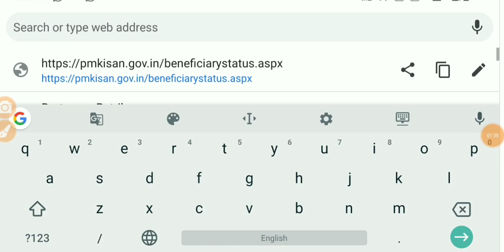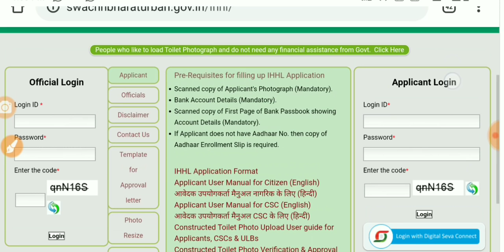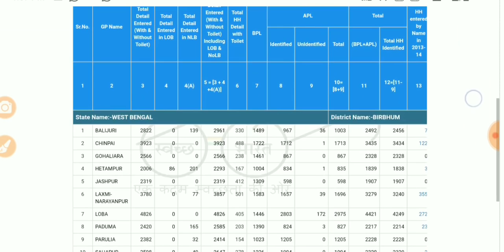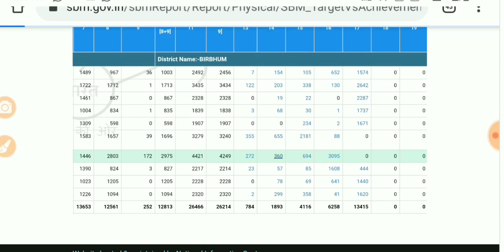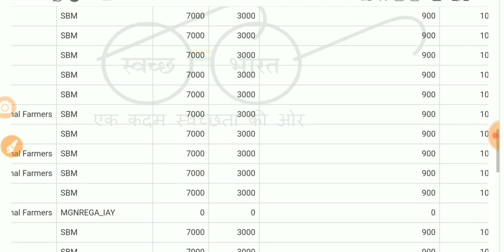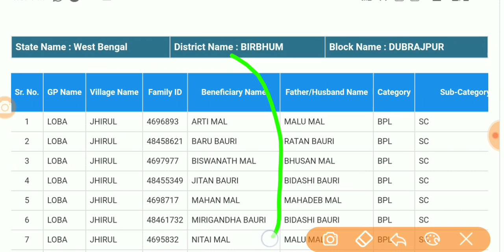আধার কার্ড থাকলে প্রধানমন্ত্রী থেকে পাবেন 12000 টাকা,আবেদন কিভাবে করবেন?লিস্টে নাম চেক করুন*